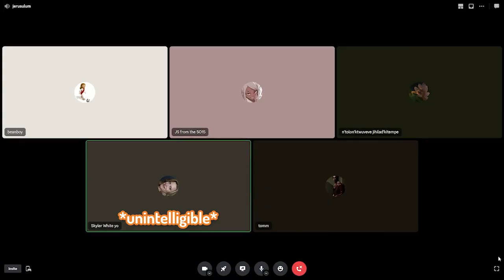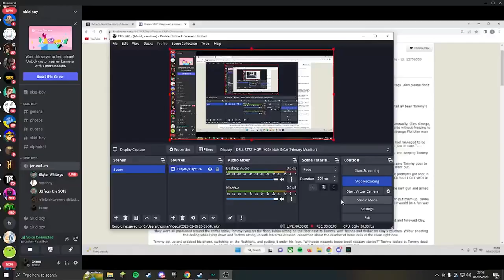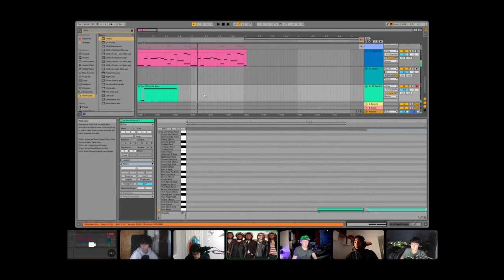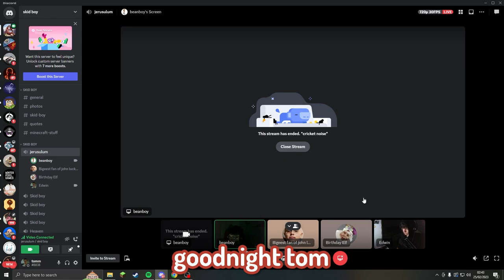Discord VCs at 3AM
oi this video took bare long to construct so drop a thumb (👍) or a sub if you fancy. god bless.

Timestamps:

0:00 - Intro
0:11 - Toby AI Voice
1:33 - Chess
4:03 - Minecraft
8:01 - Cameras On Discord
13:01 - The Drone Saga
14:26 - Minecraft W/ Origins Mod
18:50 - Outro

People:

Tom (Me)
Freddie
Charlie
Toby
Julian
Sofia
Libby
Jayden

- Toad’s Factory - Will Collins
- Underwater Donkey Kong, Pt. 1 - BaBa
- Pls Stop Calling my Phone - BaBa, Young Wabo
- My Neck My Back - Richard Cheese
- sans. - Toby Fox
- Rude Buster - Toby Fox
- Dating Start! - Toby Fox
- Able Sisters - Animal Crossing
- Mario Kart 8 Deluxe Main Theme - Nintendo
- Delicious! - Kokonoku